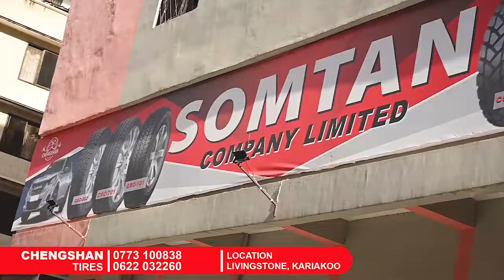DC NIKKI WA PILI AZINDUA HUDUMA YA CHANJO YA UVICO 19 KISARAWE